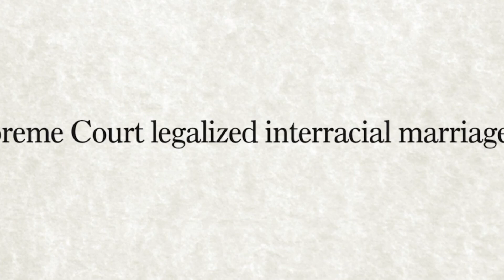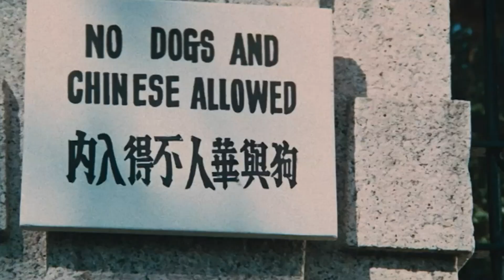Линда Ли о Брюсе Ли